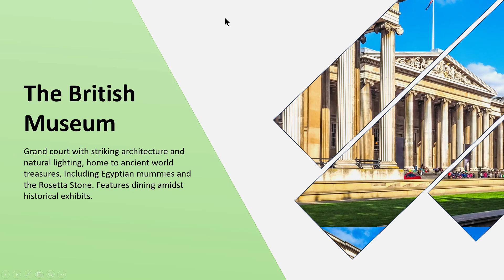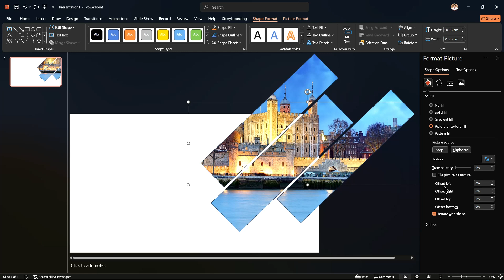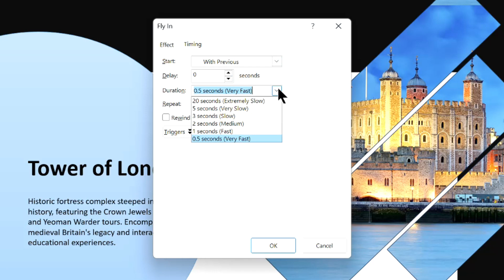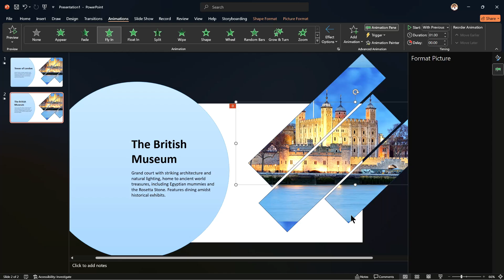Viral PowerPoint Fly In Animation Slides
⚒️ All online tools in one place

Learn how to make eye-catching viral PowerPoint fly-in animation slides that will captivate your audience. This tutorial guides you step-by-step in designing dynamic, animated slides using PowerPoint's fly-in effect. Perfect for creating engaging presentations that leave a lasting impression.